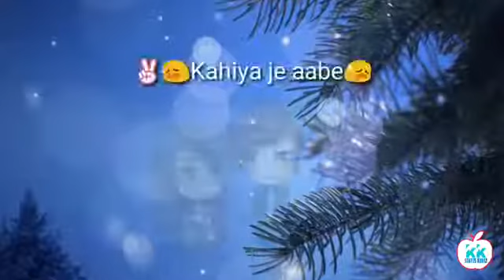Jab se dekhalo toke yaar. ..mor dhadkela dil bar bar...Naina mora tore lagin ...tarsathe re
Jab se dekhalo toke yaar
   mor dhadkela dil bar bar
Naina mora tore lagin
 Tarsathe re
       Kahiya je aabe
Toy kahi deni yaar